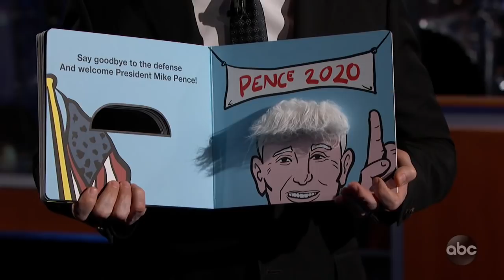BUSHY BOLTON'S BOMBSHELL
The Q & A portion of the impeachment trial wraps up, the Republicans argue that everything is hearsay, Jimmy sweetens the pot for Mitt Romney to MittOrGetOffThePot, and former National Security Advisor John Bolton releases his children's book 'Bushy Bolton's Bombshell.'